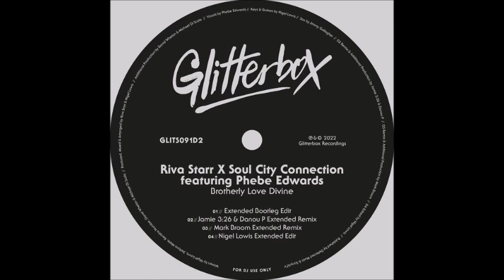Riva Starr ft. Phebe Edwards - Brotherly Love Divine [ nigel lowis mix ] Dez.2022